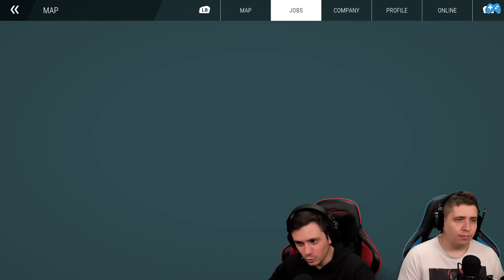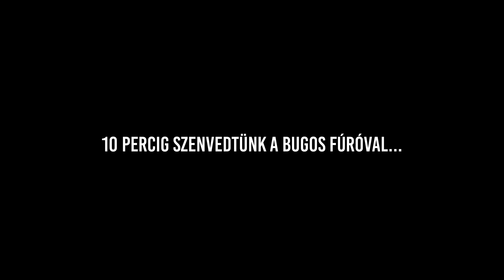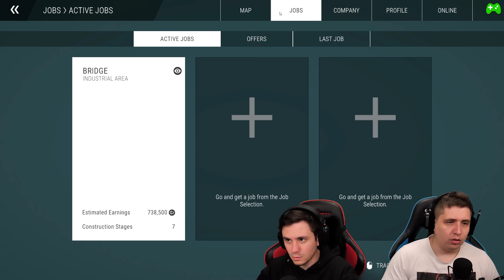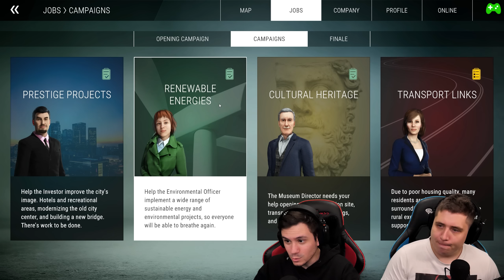A HÍDÉPÍTÉS MESTEREI👷 Construction Simulator #7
★Elérhetőségek:
📷 Közös Instagram: kdcsapat_official
📷 Kodi instagram: pnclsfrnc